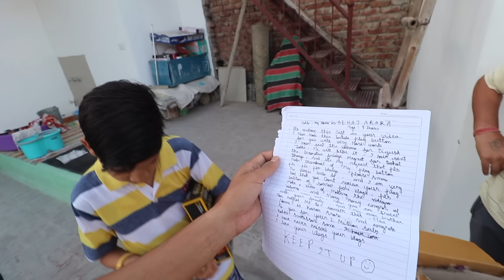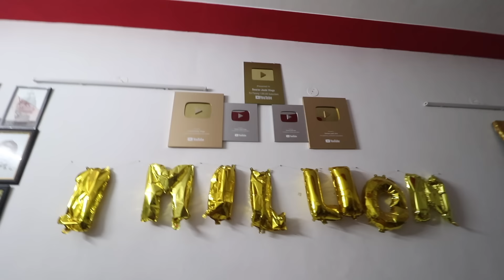Ghumte-Ghumte Delhi Pohoch Gaye 😂